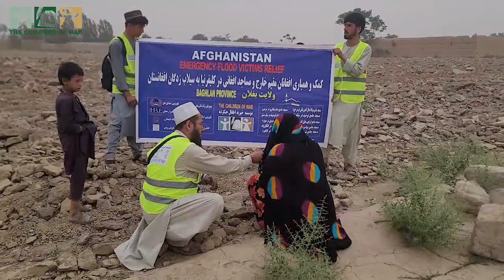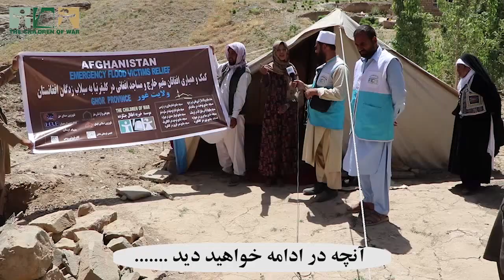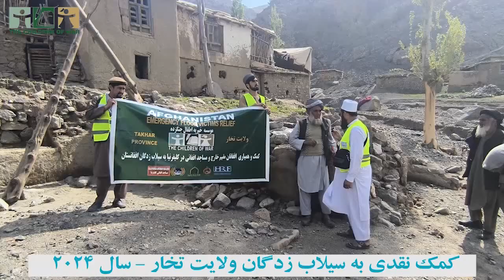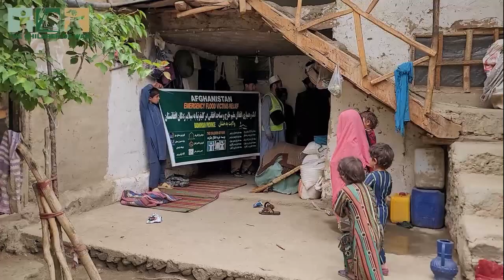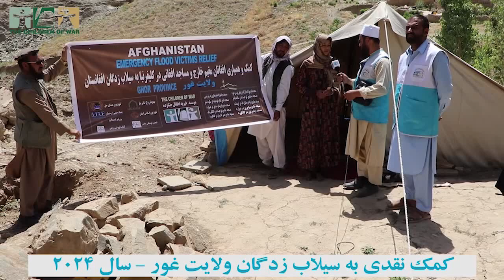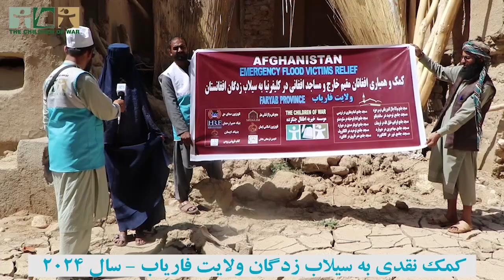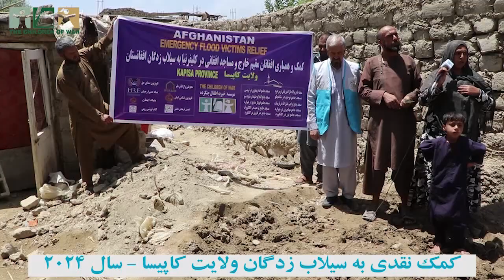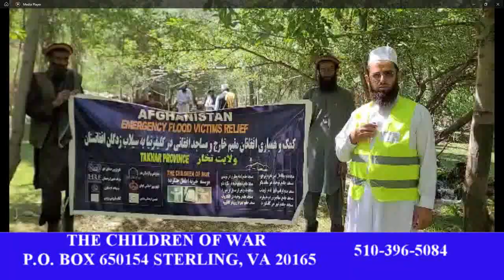Afghanistan flood relief final report 2024